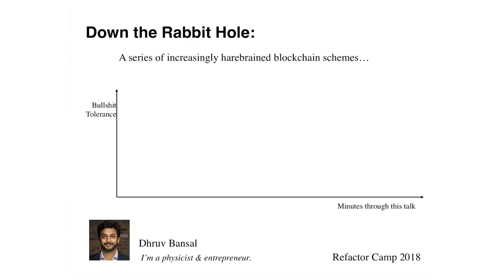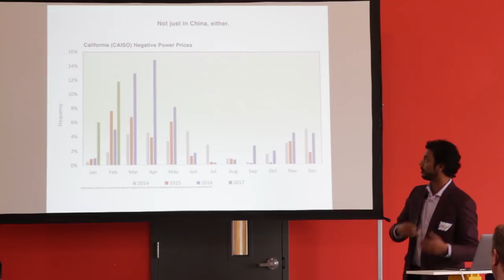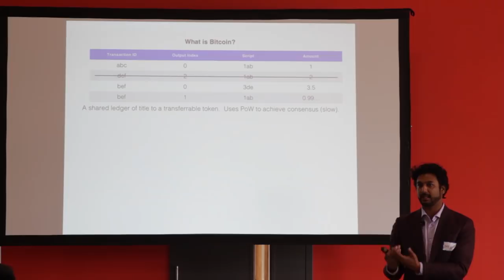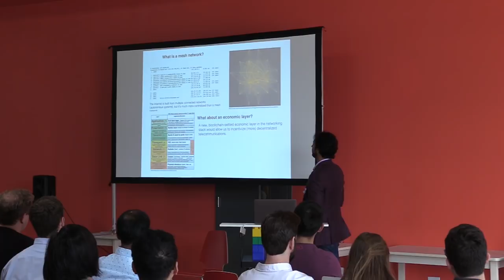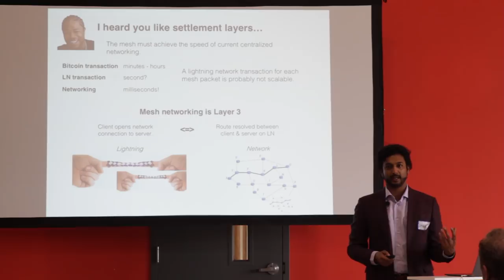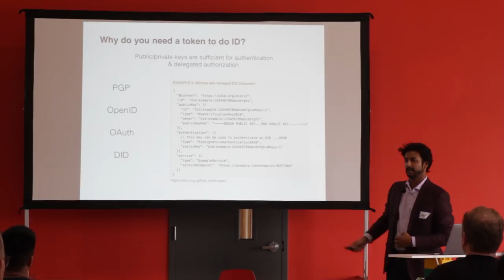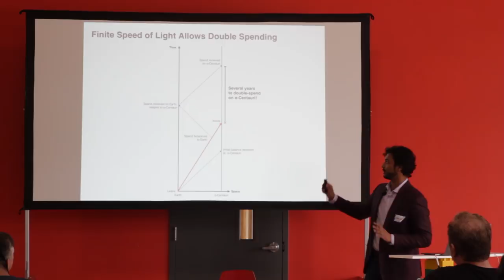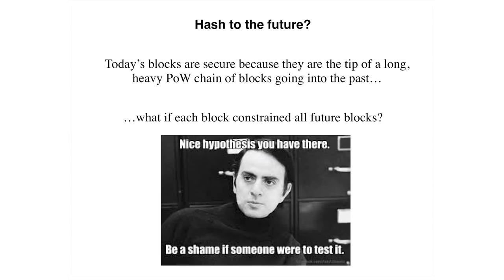Blockchain Mind Candy: Increasingly Esoteric Applications for Blockchains - Dhruv Bansal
Bio: Dhruv is the co-founder of Unchained Capital which provides crypto-collateralized loans. Previously, he co-founded Infochimps, a big data startup which was acquired in 2013.

Refactor Camp: Cryptoeconomics and Blockchain Weirding was a 2-day conference held in Austin Texas on May 12-13th 2018. The event featured talks, workshops, and breakout sessions focused on blockchain technology, the sociology of blockchains, and whatever other weird nonsense the speakers could come up with.
Ribbonfarm.com